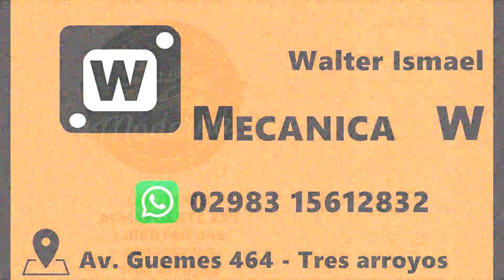GRUPO MB SEGUNDA SERIE MAR Y SIERRAS B MAYORES DEL SUDESTE TRES ARROYOS 4 -8 -2024.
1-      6   REYNOSA LEONEL                 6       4:53.902                     FORD         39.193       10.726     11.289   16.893            G. Chaves
 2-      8   SABELLI PAULO                  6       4:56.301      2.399        CHEVROLET      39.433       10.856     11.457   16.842            G. Chaves
 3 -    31   LARROUDE JOSE AGUSTIN          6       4:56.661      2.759        CHEVROLET      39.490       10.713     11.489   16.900              RAUCH
 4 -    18   ANGELI ANDRES                  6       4:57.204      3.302        CHEVROLET      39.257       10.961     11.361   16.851             La Dulce
 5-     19   VARGAS ADRIAN                  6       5:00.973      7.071        CHEVROLET      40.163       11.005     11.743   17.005              Tandil
 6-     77   PEDONE FEDERICO                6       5:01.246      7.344          FORD         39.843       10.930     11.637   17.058           Tres Arroyos

 NT    10   DE HORMAECHEA EUGENIO          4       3:35.701       NT          CHEVROLET      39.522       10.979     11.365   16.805           De La Garma
                                                     No clasificado (75% = 4 vueltas)
NT 46 SALVADOR JUAN MANUEL                    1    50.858         NT          CHEVROLET         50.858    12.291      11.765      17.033           Tandil

       Mejor vuelta para: #6 LEONEL REYNOSA                        Mejor t° de vuelta: 39.193                       Mejor velocidad: 126,757